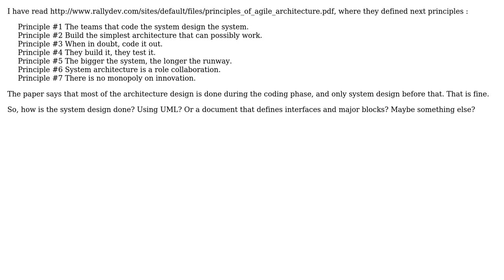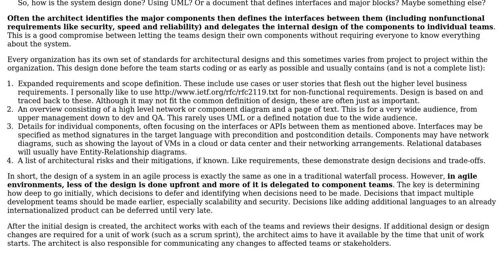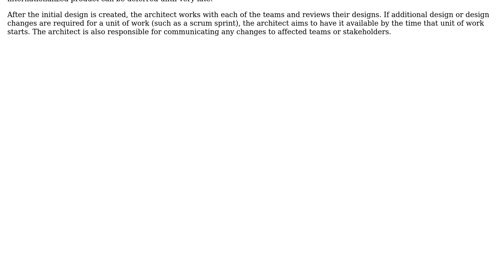Software Engineering: How is architectural design done in an agile environment? (3 Solutions!!)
Software Engineering: How is architectural design done in an agile environment?

With thanks & praise to God, and with thanks to the many people who have made this project possible! | Content (except music & images) licensed under CC BY-SA | Music | Images & others | With thanks to user Roopesh Shenoy user k3b user B? user akton and the Stack Exchange Network Trademarks are property of their respective owners. You are responsible for your own actions.